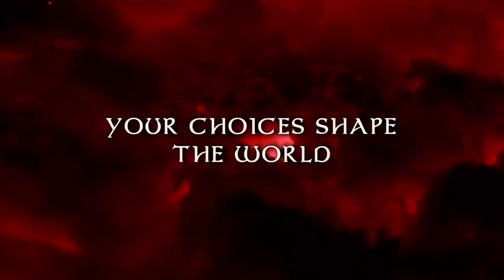Black Geyser: Couriers of Darkness Gameplay Trailer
Coming To Steam Early Access August 26th. Wishlist Now!

Black Geyser: Couriers of Darkness. Explore a land plagued by war, pestilence and mysterious abductions, and uncover the hidden legacy of your birth. Recruit powerful allies to your cause; achieve your goals through sorcery, stealth, a silver tongue or brute force; and discover the truth of the Black Geyser.

Developed by a small indie team and inspired by cRPG classics like Baldur's Gate and Icewind Dale, Black Geyser features challenging real time tactical combat with pause, deep lore and memorable companions, all set in a sprawling, unique fantasy world.